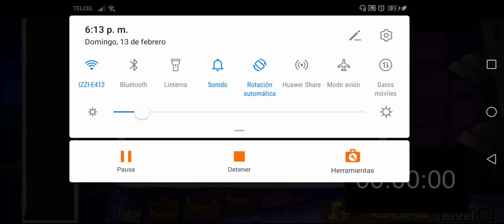Intento #8 para superar el WR del Speedrun del Zombot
En este video les muestro mi octavo intento para superar el World Record del Zombot en Plantas contra Zombies en el que les cuento porque me gusta Plantas contra Zombis y como decidí subir videos de este a Youtube.
Música en este video:
Plants vs Zombies Soundtrack. [Zomboss Stage]